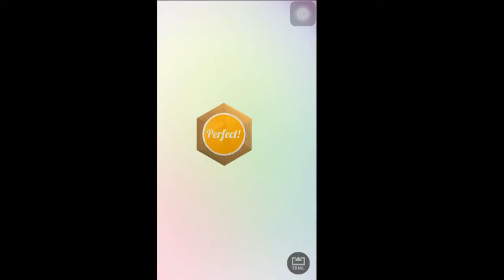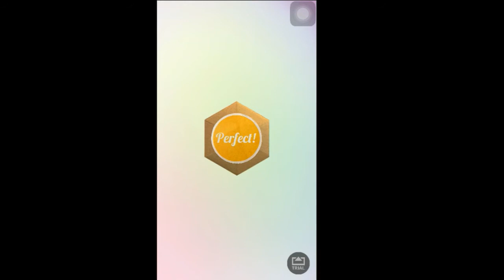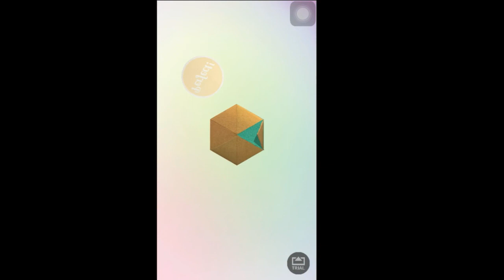KAMI 2 Gameplay part 7